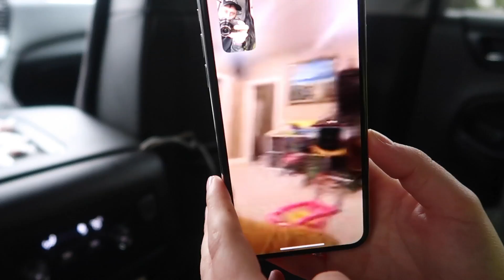Mr Beasts $200k Youtube Battle Royale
Send Mail To:
Thornville Ohio
43076

This is my life as a Father to my sons Noah and Kane and our new baby girl, along with my Wife Brittney in Ohio. I’ve made pranks on YouTube since 2010 and vlogs since 2013. This channel is family-friendly and kid-friendly, so everyone can join in on the fun! I love you all! Roman soldiers baby!